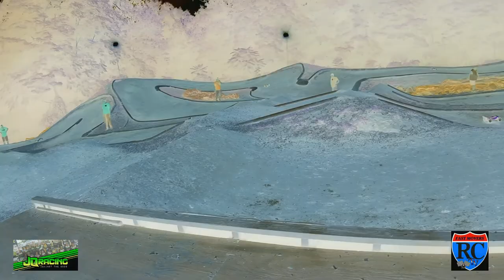2018 TILTED WORLDS HIGHLIGHTS @ The Tiltyard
Well if you missed the Tilted Worlds Race then this a MUST SEE! This is action packed with high speed, high flying highlights of racing at The Legendary Tiltyard Fast Movers Style! @Homer Allman I hope you like this one!!!
THE 2018 TILTED WORLDS HIGHLIGHTS
For JQ Racing Cars and Parts please go the beach rc website! Link Here: